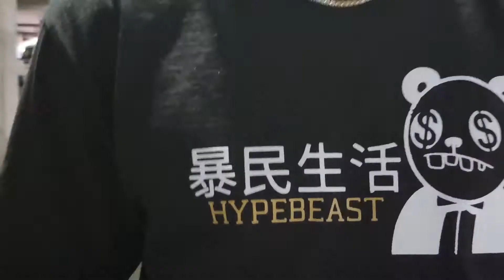Vulnerable _ Trill Yung Lo (Prod by. Big Wave God)